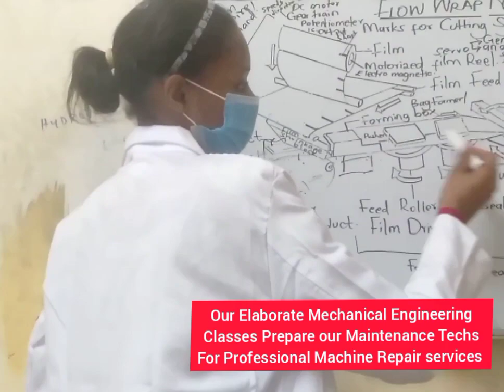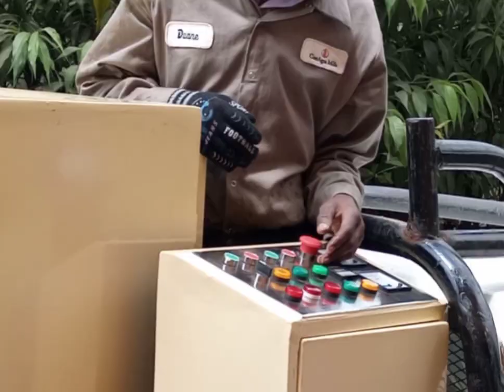Short Industrial Machining Technology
We offer field based training for school and university leavers in Welding, machine design and fabrication, electronic circuit boards building and general industrial machine. Maintenance